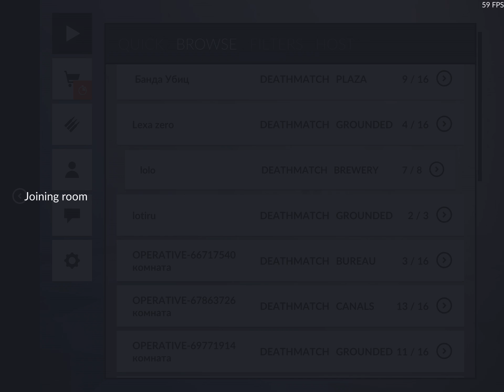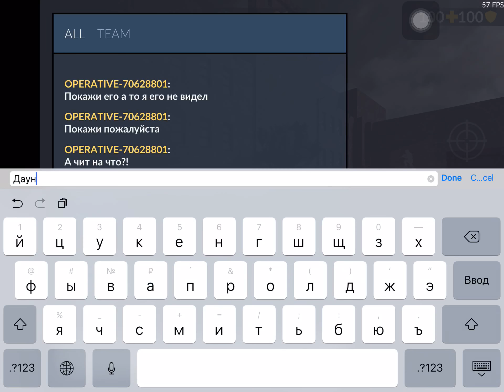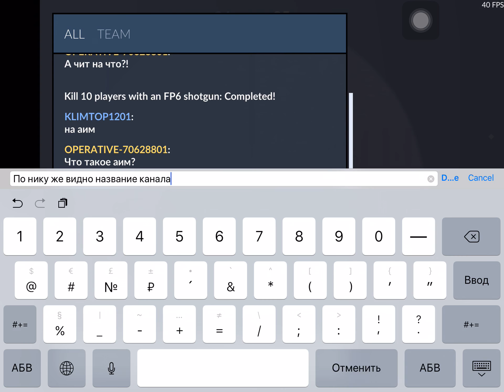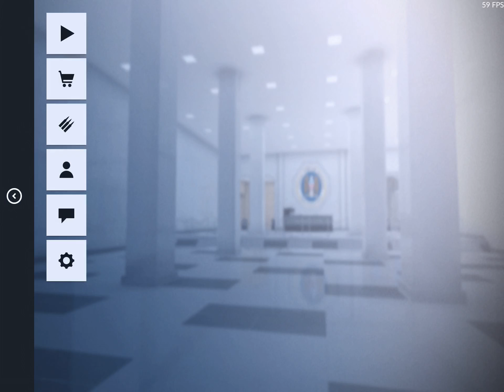C-Ops: TDM + open 1 WinterFest Case #2!